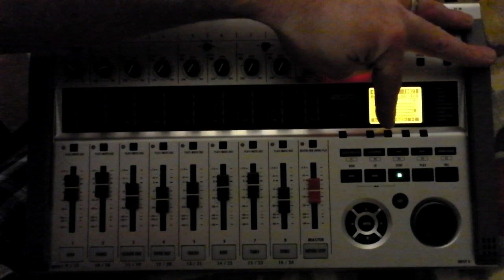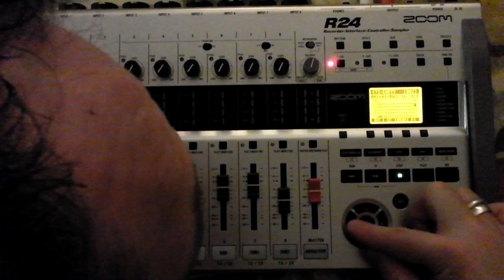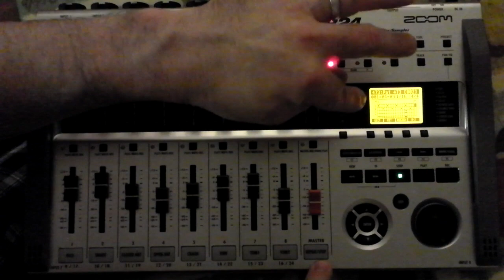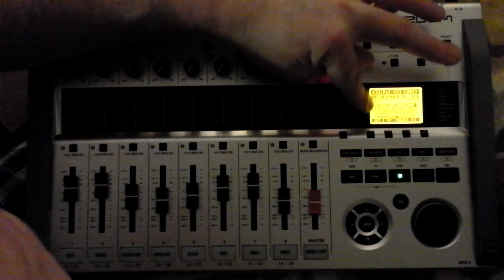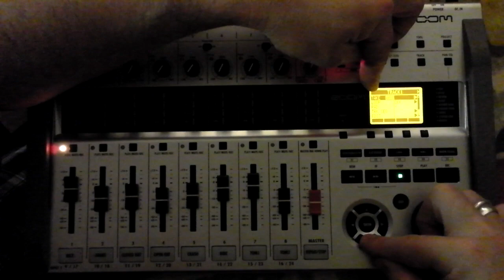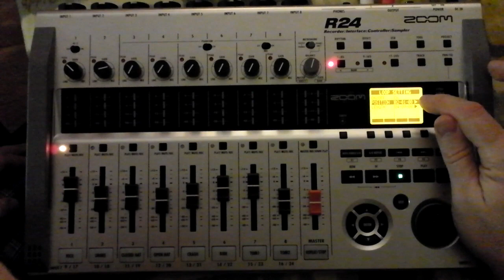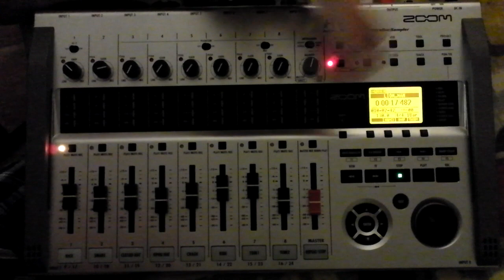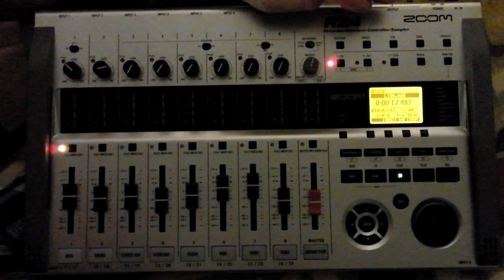Zoom R24 Part 6(c) - Drum Patterns & Loops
Part 6(c) in my 3-parter final Zoom episode looking at drum patterns and loops...

02:16 - The Drum Pattern Edit Grid
03:20 - Pad sounds and playing the pads
04:48 - Build a pattern using step-input mode
16:30 - Deleting rythym sounds from the grid
19:50 - Looping recorded audio
21:00 - Length and position of loops in Waveform View
26:21 - Conclusion and closing comments